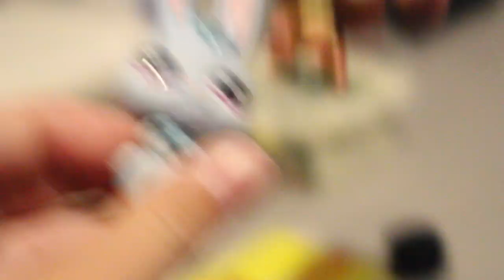LPS: Making A RAINBOW Cake! || Ft. Fern Studios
I know I just uploaded a baking video, but they're so fun to make! Do you enjoy these videos?

We made a. RAINBOW CAKE! We show timelapses of us making it! It turned out very good!

Camera I used: Canon EOS 60D
Editor I use: Final Cut Pro
Face Reveal: No, I don't feel it's necessary for an LPS Youtube Channel

Bye everyone!